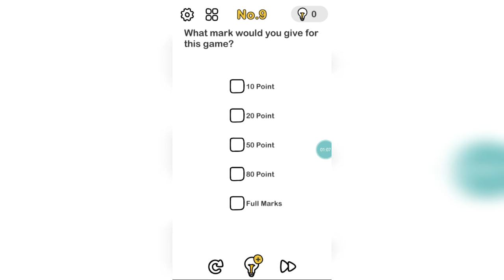Brain out game 5 to 10 level gameplay